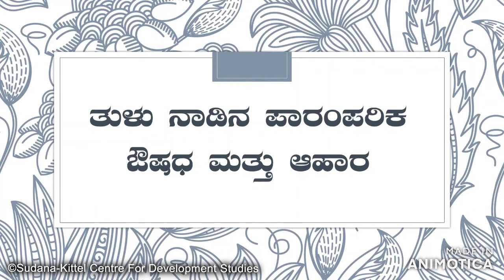ಆರೋಗ್ಯ ವರ್ಧಕ - ನೆಲ್ಲಿ ಜ್ಯೂಸ್ | ಸಂಚಿಕೆ - 4 | ತುಳು ನಾಡಿನ ಪಾರಂಪರಿಕ ಔಷಧ ಮತ್ತು ಆಹಾರ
Things needed for Nelli Juice
• 1 cup Nelli fruit syrup
• 2 cups water
• 1 Tsp Sugar
• 1 Tsp Lemon Juice

For Nelli Syrup
• 1kg Nelli Kayi
• 100g-150g Ginger
• 8-10 Lemon
• Sugar (As per taste)
• Water

Nela nelli
Scientific name: Phyllanthus emblica
Common name: Indian Gooseberry (English), Nelli (Kannada), Amla (Hindi)